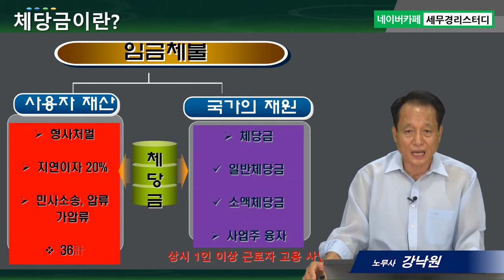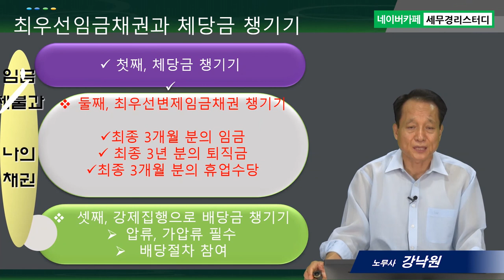#5 임금체불과 체당금 챙기기 - 강낙원 노무사의 5분특강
1,600개 세무실무영상 탑재 : 네이버카페[세무경리스터디]에 탑재되고 있습니다.

임금체불과 체당금 챙기기
      1) 임금체불과 체당금
      2) 체불사업주와 체당금 활용방안